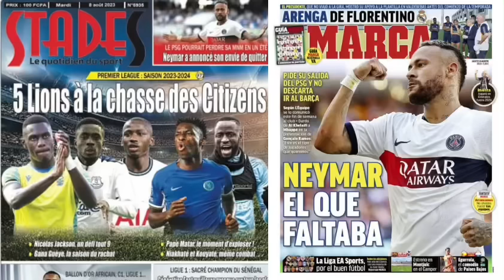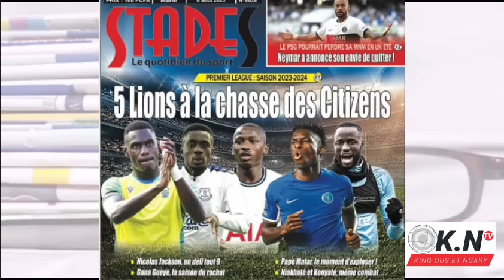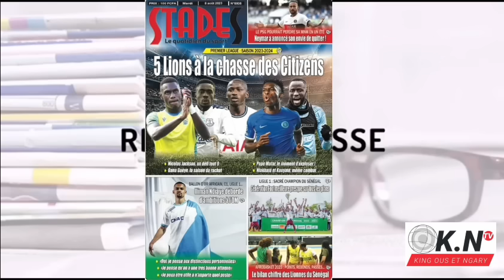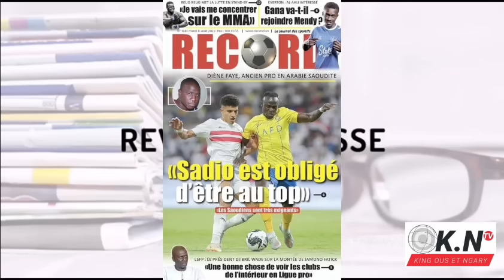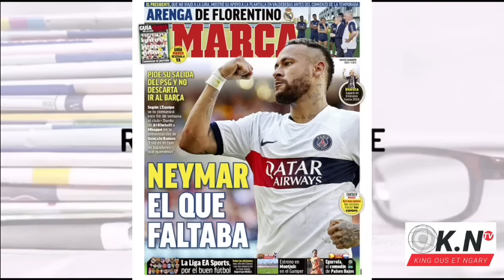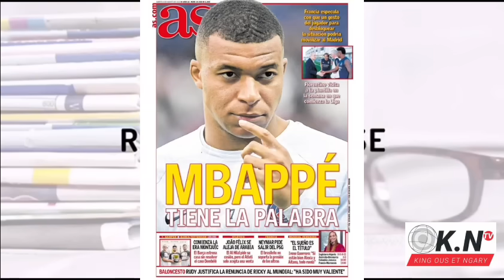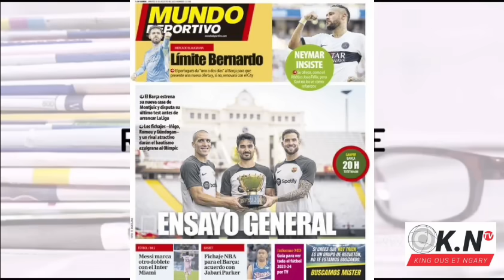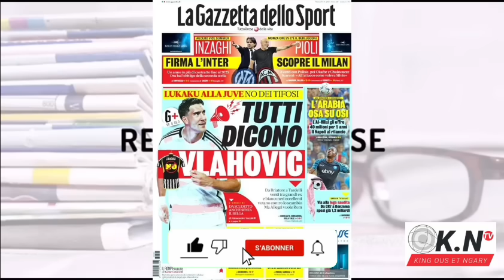📰: MBAPPÉ a le dernier mot pour débloquer la Situation : Illimane Ndiaye a coeur ouvert, " je veux